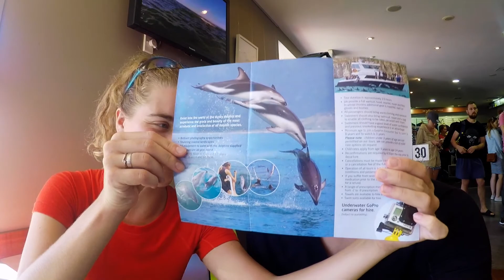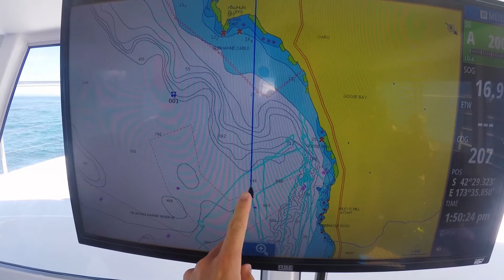Pływamy z DELFINAMI w Nowej Zelandii #132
Odcinek nr 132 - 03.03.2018 naszego CODZIENNEGO vloga z podróży dookoła świata. Sprawdź co tam w podróży i zgarnij trochę inspiracji i pozytywnej energii :)

W odcinku tym zobaczysz:
- Wyprawę w poszukiwaniu delfinów w Kaikoura w Nowej Zelandii

Jest to nasz:
144 dzień w Podróży Dookoła Świata
14 dzień w Nowej Zelandii